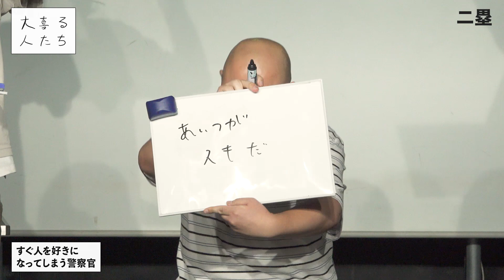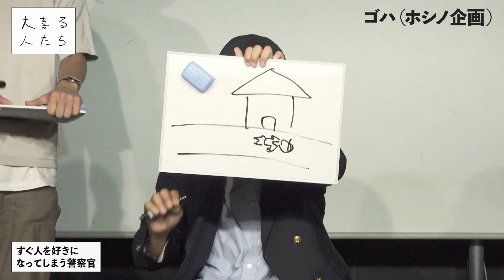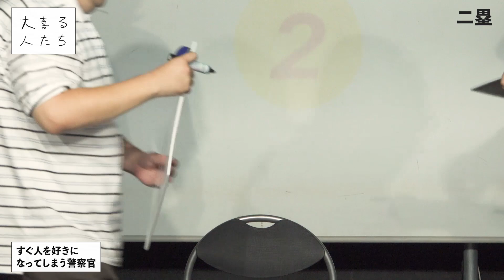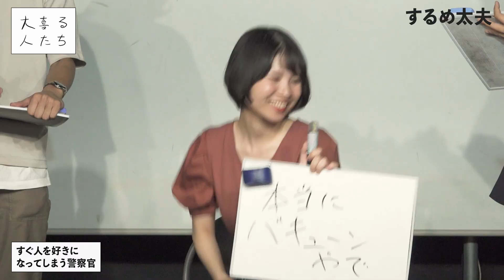【大喜利】すぐ人を好きになってしまう警察官【大喜る人たち606問目】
2023/9/24に日本橋UPsにて開催された
「大喜る人たちトーナメント2023 大阪準決勝」より